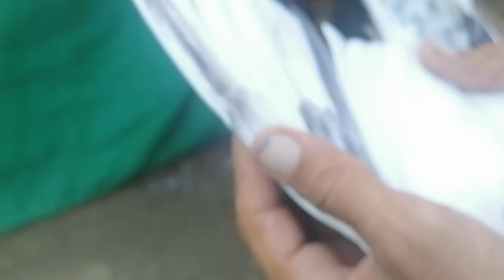Mashalla outclass parwzi kabtor for sale 700 par.. 03414781634